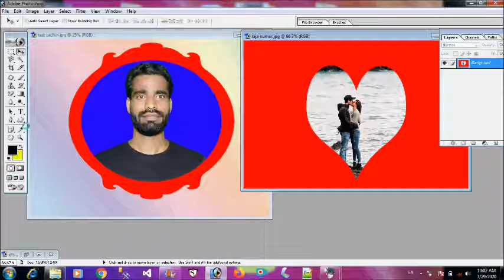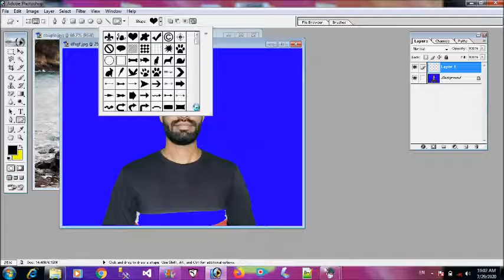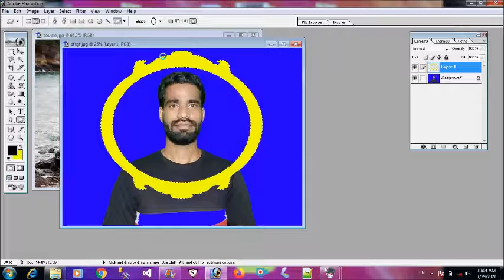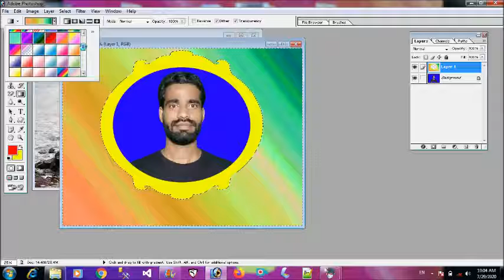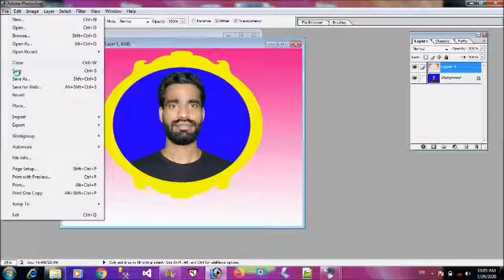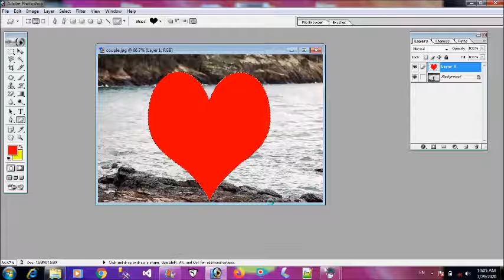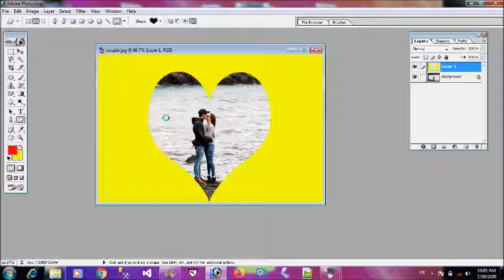how to create custom shape photo in Photoshop in Hindi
Hello friends